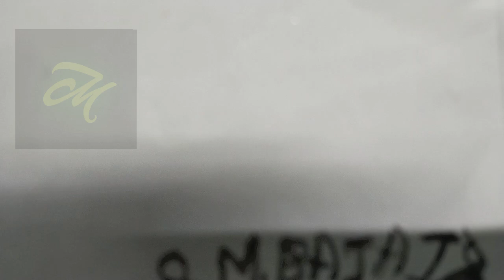Aajtak Channel Theme Janmastami 2024..